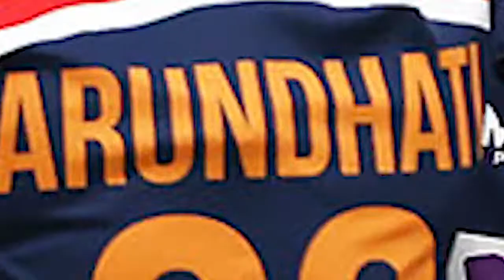IND W VS ENG W 3RD T20 MATCH FULL HIGHLIGHTS: INDIA WOMEN VS ENGLAND WOMEN | Smriti | Rohit | KOHLI